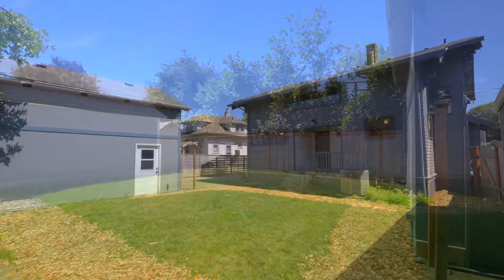5555 NE 18th Ave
Full Property Tour